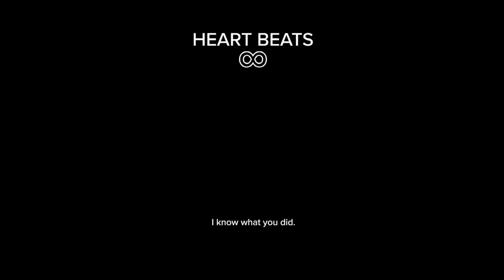MY SISTER'S HEART BEATS | POV COMPILATION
POV: Everyone is given a certain amount of heart beats in their lifetime...

Thank you so much for giving this series so much love!

YOUTUBE CAPTION